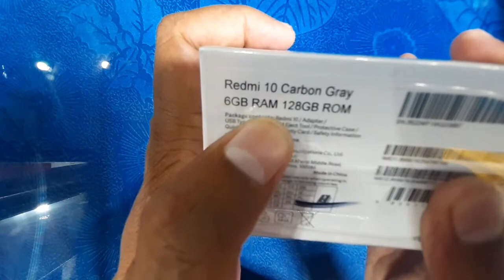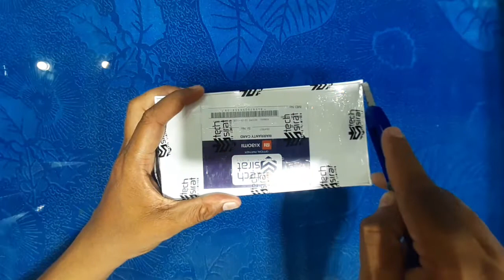redmi 10 unboxing | carbon grey color | 6gb 128gb | helio G88 | urdu and hindi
in this video we are unboxing redmi 10
redmi 10 price in Pakistan
redmi 10 6gb ram 128gb memory 35000/=
redmi 10 4gb ram 128gb memory 31000/=
redmi 10 three colors available
carbon grey , pebble white and sea blue
mi 10 display 6.5 inch IPS with 90hz 1080p
xiaomi 10 5000mah battery with 18w fast charging
redmi 10 camera main camera 50mp , 8mp ultrawide, 2mp macro and 2mp depth
mi 10 front camera 8mp
xiaomi 10 chipset mediatek helio G88
redmi 10 carbon grey color